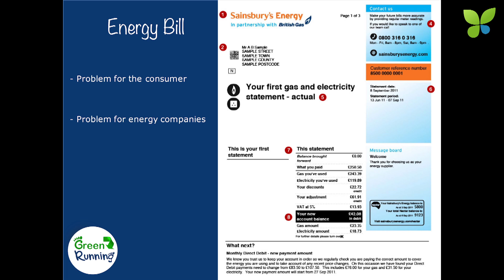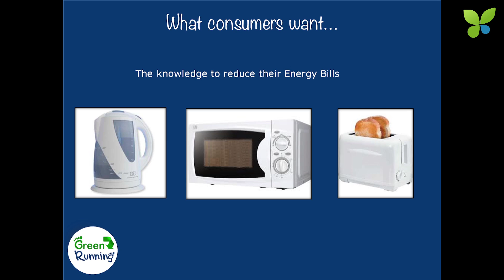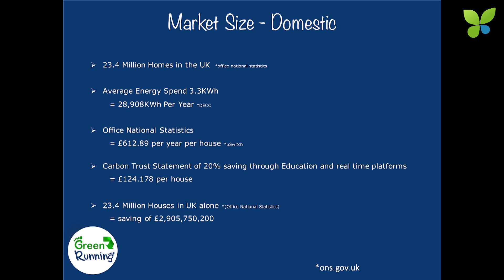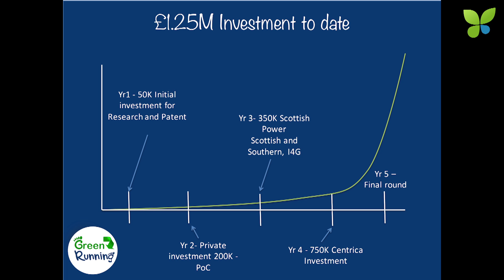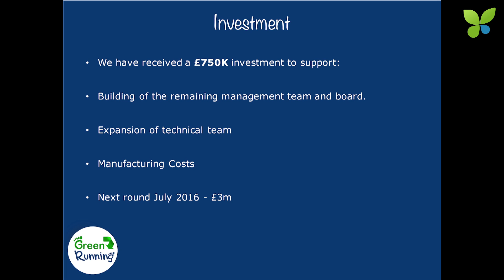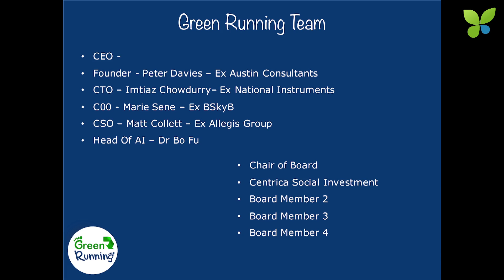ECO15 London: Peter Davies Green Running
Peter Davies pitches Green Running at ECO15 London. Green Running develops energy monitoring solutions for the home, office and on the grid when being integrated into substations. Green Running is backed by Ignite, the Impact Fund of British Gas (Centrica). Green Running is a resident at Sustainable Bridges, the super cool cleantech co-working space close to London Bridge. Green Running raised around 1.2M GBP and is fundraising again in 2016.